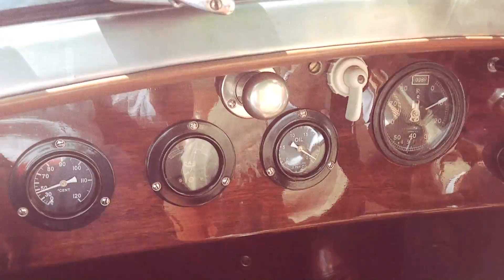Classic Days auf dem Kudamm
Auf Europas größter Oldtimer-Show werden 2000 Raritäten gezeigt. Die BZ übernahm schon einmal eine Probefahrt in einem Rolls Royce